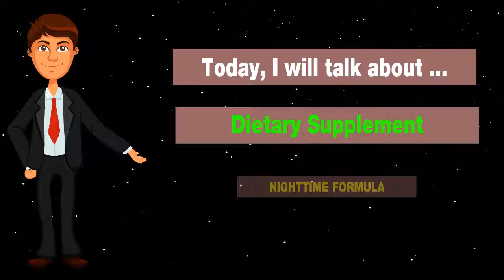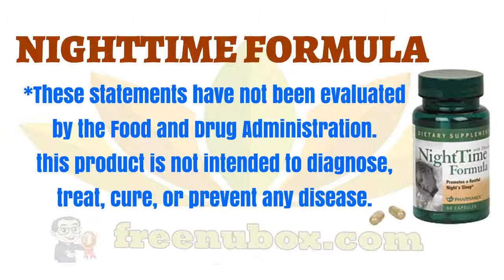👍Nu Health Beauty - NU SKIN NIGHTTIME FORMULA🍄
NU SKIN NIGHTTIME FORMULA

NightTime Formula is an exclusive blend of
high-quality standardized extracts, including
melatonin, valerian, passion flower, and
TheaPure that promotes normal sleep cycles.